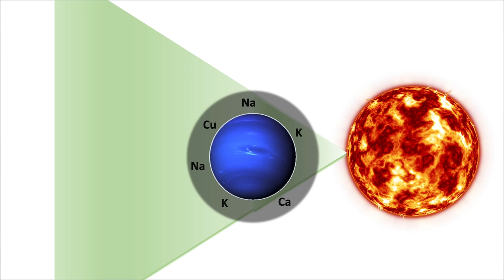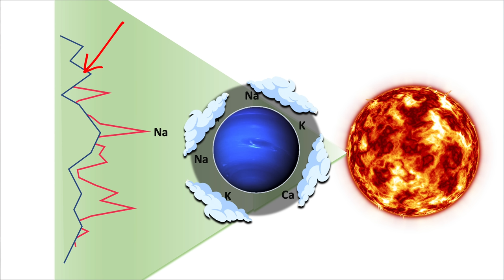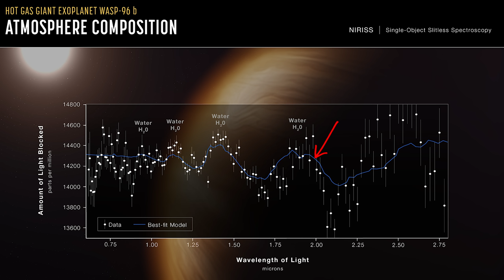جمس ويب | الصورة الثالثة | مياه على كوكب ملتهب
تعليقى على الصورة الثانية التى تم التقاطها بتليسكوب جيمس ويب
تناقش اكتشاف سحب من الماء على كوكب wasp 96b